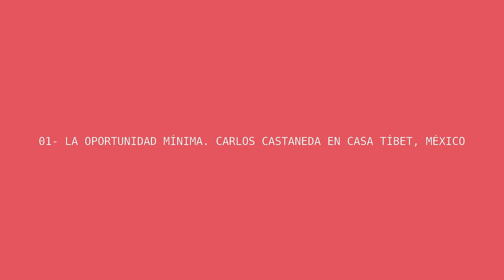Carlos Castaneda - 01 La oportunidad minima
Fragmento:

El Método

 - Don Juan no quería nada de mí excepto destrozarme.
 - No necesitas maestro, solo la opción mínima y el interés.
 - La mínima oportunidad es el intelecto; el conocimiento no está tan aberrado. El interés se crea con sobriedad y cordura.
 - Hay que empezar recapitulando, que es revivir todas las vivencias. Hay que determinar como nacimos.
 - Hay que renunciar a las premisas nocivas: la de la presentación del yo en el mundo cotidiano y la del cortejo.
 - Deja de hacerte el loco. La práctica es lo que cuenta.
 - Ellos, los intelectuales, no son navegantes en el Mar de lo Desconocido, solo hablan, no arriesgan nada.

Florinda Donner:
Shabono